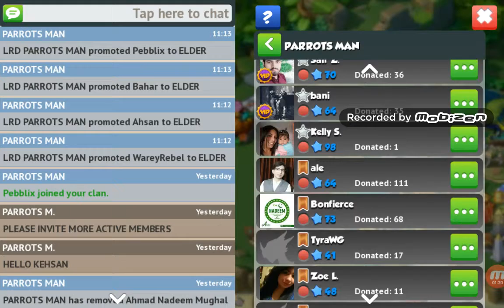DRAGON MANIA LEGENDS REVIEW OF PARROTSMAN......😂😂😂